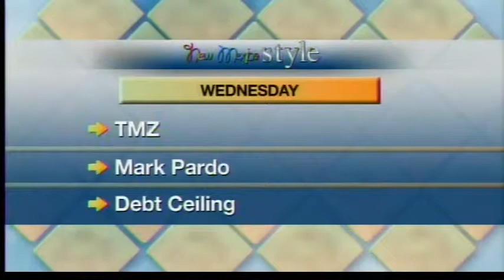Casa Vieja and The Best in Local Foods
Kate and Josh Gerwin, Owners of Casa Vieja in Corrales, bring all fresh local ingredients to make a Sensational Summer Dinner Salad, Beef Hanger Steak and a Purple Coyote.